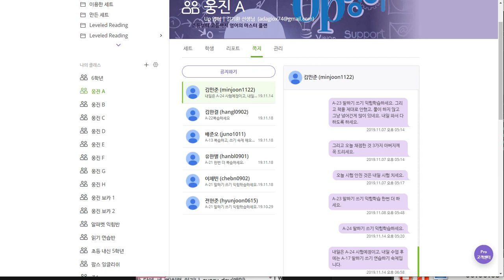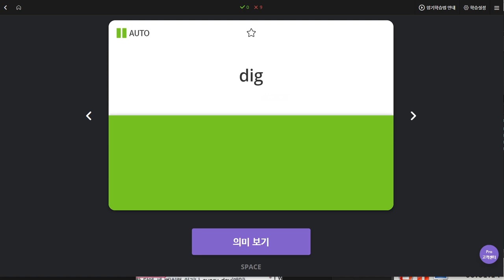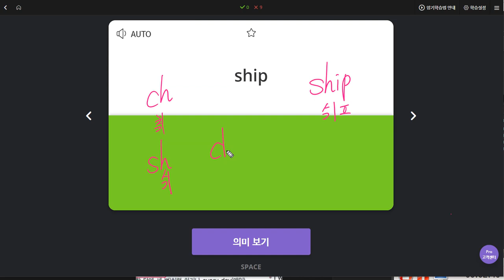유한별 2019 11 20 일대일